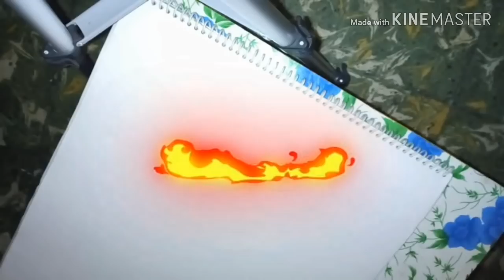3D Drawing 🎨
3D Drawing Tutorial Using Poster Colors (By PP Creation's)